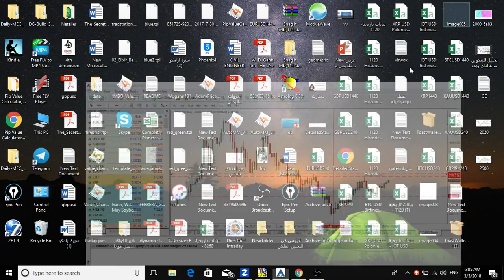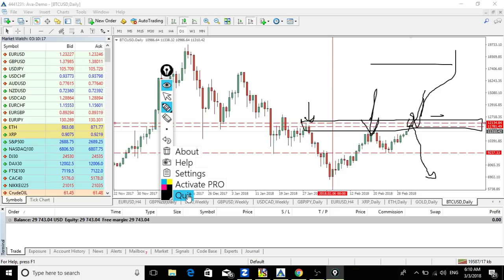تحديث لتحليل البتكوين والريبل 3 مارس 2018